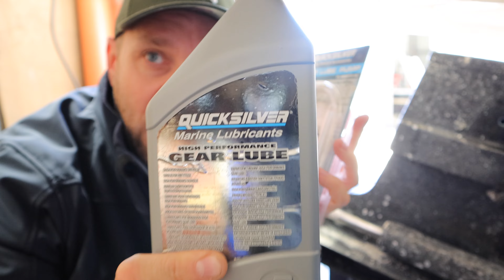Ölwechsel am Z-Antrieb von Mercruiser & Volvo Penta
Ölwechsel Alpha 1 oder Bravo 3 Antrieb kann jeder. Wird oft gefragt, ich wollte es mal schnell erklären.

➡️ Gearlube Getriebeöl Set mit Pumpe

🛥️ Wichtigste Must-Haves für Bootsbesitzer 🛥️

➡️ Mein Amazon Shop
➡️ Bootsanker (faltbar)
➡️ Notfall-Reparaturset für Boote
➡️ Bilgepumpe elektrisch
➡️ Rettungsweste für Erwachsene
➡️ Rettungsweste für Kinder
➡️ LED Taschenlampe USB-C

⚓ Bootsausrüstung Must-Haves ⚓

➡️ Multitool für alle Fälle
➡️ Werkzeugkoffer für unterwegs
➡️ Putzlappen 10Kg gepresst
➡️ Handschuh zum Pocken entfernen
➡️ Bootsschonbezug (Sitze)
➡️ Erste Hilfe Tasche
➡️ LED Taschenlampe USB-C

💻 Technik für Bootsbesitzer 💻

➡️ USB-C mit Display
➡️ Ecoflow Delta 2
➡️ GPS-Tracker für Boote mit Akku
➡️ GPS-Tracker für Boote für 12V
➡️ Smart App Fishfinder/Tiefenmesser
➡️ Boots-WLAN-Router für mobiles Internet
➡️ LED-Beleuchtung für den Innenraum
➡️ Victron Ladegerät

🧽 Bootspflege und Zubehör 🧽

➡️ Kochchemie Greenstar
➡️ Spezial Bootsreiniger
➡️ Poliermaschine für Boote
➡️ Wasserdichte Abdeckplane
➡️ Boots Politur
➡️ Bürstenset für Akkuschrauber
➡️ Polster und Vinylreiniger

🤟 Saschas Top-Empfehlungen 🤟

❄️ Winter Essentials für dein Boot ❄️

➡️ Beheizbare Weste mit App
➡️ Beheizbare Weste
➡️ Standheizung / Bootsheizung
➡️ Mini Heizlüfter für den Winter
➡️ Frostschutzmittel für Bootsmotoren
➡️ Quicksilver Fuel Restorer / Benzinstabilisator
➡️ Quicksilver 2-Takt Öl
➡️ Spühlohren für Z-Antrieb & Aussenborder
➡️ Bootsfett Liqui Moly

☀️ Sommer Essentials für dein Boot ☀️

➡️ Kompressor Kühlbox 12V

🔧 Werkzeuge und Technik 🔧

➡️ Werkzeugkoffer für unterwegs
➡️ Multimeter für Elektrik am Boot
➡️ Thermometer zur Motorkontrolle